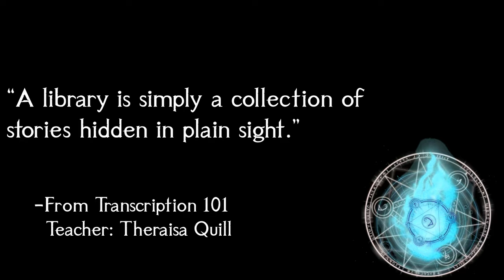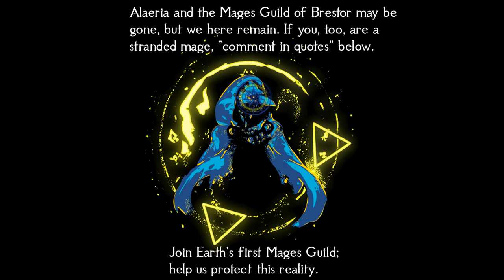𝐍𝐨𝐜𝐭𝐮𝐫𝐧𝐚𝐥 𝐒𝐜𝐫𝐨𝐥𝐥𝐬 | Magical Research/Investigation Night Music 2024 | D&D/TTRPG Music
This is track 6 (looped) of nighttime medieval/Celtic library research from a 1-hour collection of all original D&D magic music in the style of fantasy fusion (Celtic, Medieval, and Neoclassical music), themed for a “Mage Guild” or “Wizard Guild” that sounds like TTRPG/DnD magic school music, wizard tower music, or medieval/fantasy library music. This long playlist/compilation for gaming, studying, reading, and writing takes themes from enchantment, stars, and magic. Link to the 1-hour album

Thank you for listening to 𝐍𝐨𝐜𝐭𝐮𝐫𝐧𝐚𝐥 𝐒𝐜𝐫𝐨𝐥𝐥𝐬 | Magical Research/Investigation Night Music 2024 | D&D/TTRPG Music